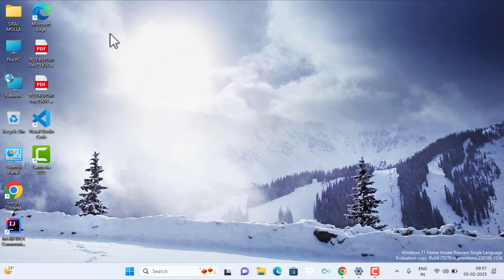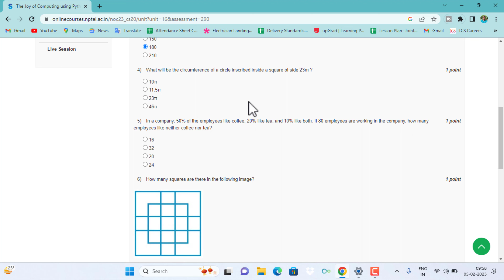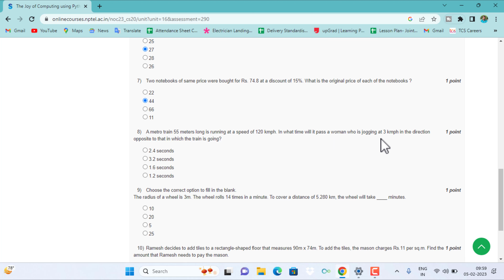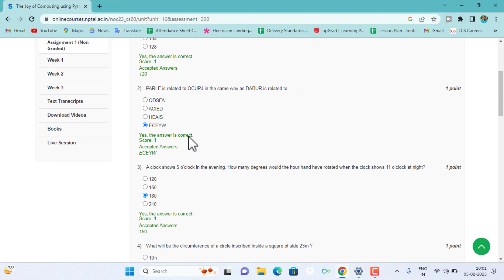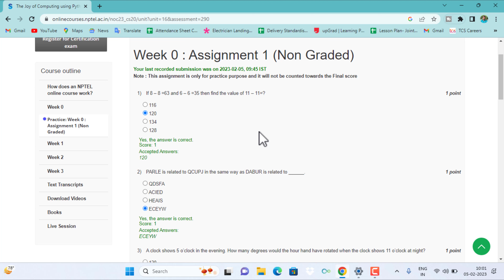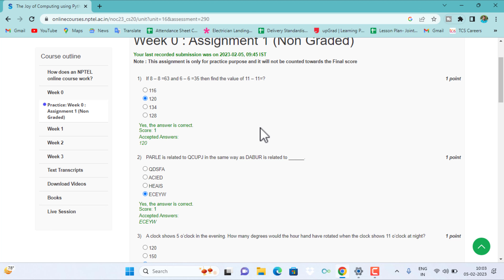Swayam || The Joy of Computing Using Python Week-0 Quiz Assignment Solution || NPTEL 2023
HI I AM SIRAJ.In this video I will show you Swayam || The Joy of Computing Using Python Week-0 Quiz Assignment Solution || NPTEL 2023.